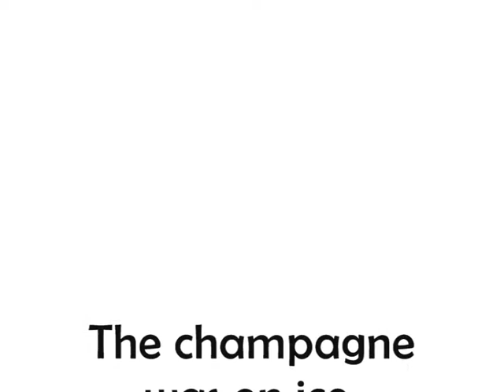Uni Whites 1992 Champions Part 4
Zuckerschaetzchen strokes it home to make it 3:1 for the Whites in the 7:2 win against Mercedes OC.